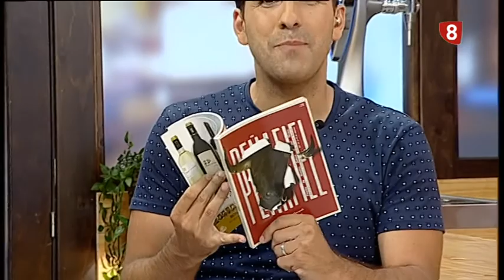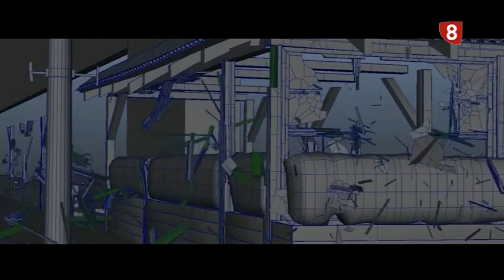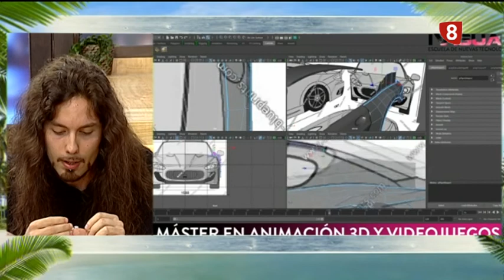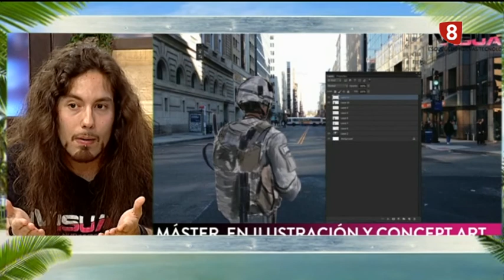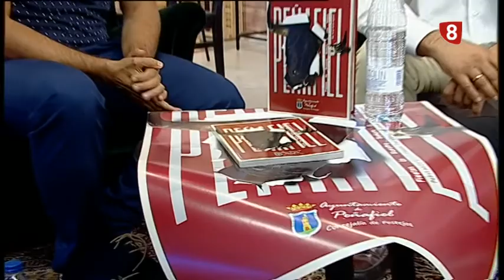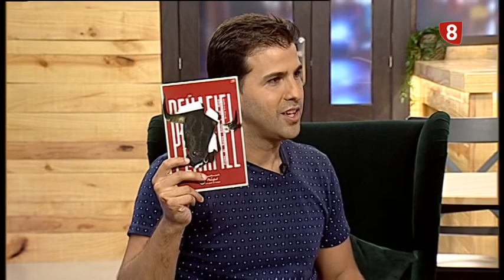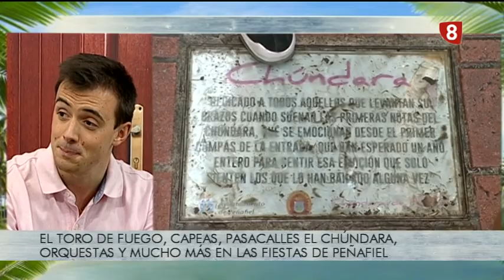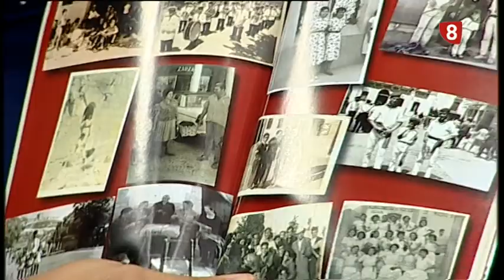El bar del verano, Miércoles 8 de Agosto de 2018. Ivisual y Peñafiel